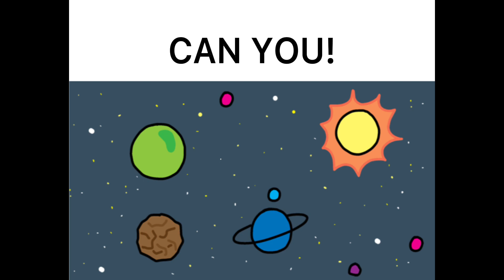Can you find the difference?